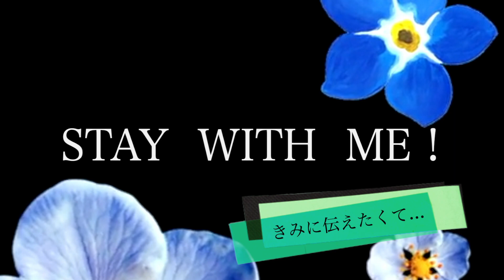IRIS from Flora's ann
アイリスの花言葉は、 "愛"
虹のように美しく
透明な愛情を持ってるきみ
そう、きみにもらった愛は虹なの
切れない絆で結んだ友情なんだ ...